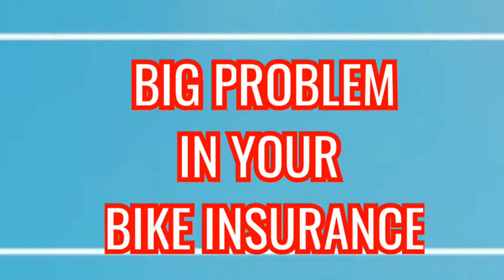hero glamour bs6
bs6 benefits,